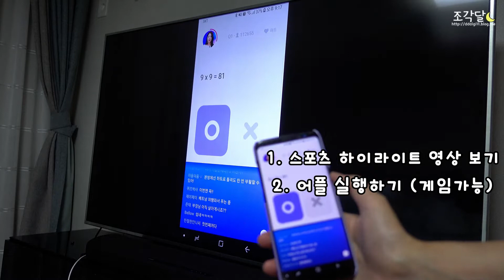스마트폰 티비연결은 MHL케이블☆